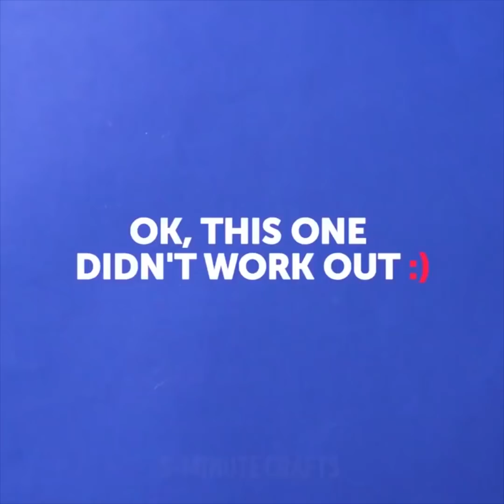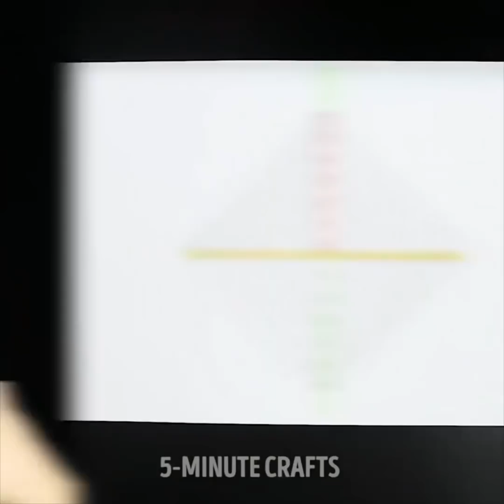12 PAZZE IDEE PER GIOCATTOLI ANTISTRESS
GIOCATTOLI ANTI-STRESS

Dai un'occhiata a questi incredibili e probabilmente più soddisfacenti trucchi che tu abbia mai visto!

Giocattoli anti-stress: ne abbiamo davvero bisogno? Forse non sono sempre in grado di aiutarci a far fronte a serie difficoltà, ma sono sicuri di darti un po’ di buon umore. Almeno per un po’.

Lo stress è un grosso problema. A volte noto che non ci sono tanti motivi per cui vale sorridere. A volte basta davvero poco per tirarti su di morale.

Oggi c'è un enorme numero di siti web e negozi dove vengono venduti tutti i tipi di giocattoli, progettati per alleviare lo stress - giocattoli morbidi, antistress, giocattoli ripieni (sotto forma di piacevoli palline), sotto forma di cubi e palle. Ma tu mi conosci! Sono un convinto sostenitore che le cose migliori siano quelle fatte con le nostre mani! Soprattutto se anti stress! ; )

Ecco una ricetta fantastica per la sabbia cinetica. 3 tazze di sabbia, 2 tazze di amido di mais, 1 tazza di acqua saponata, mescolare insieme. Quindi dividere in parti uguali e aggiungere un po’ di colorante alimentare a ciascuno.

Nel caso ti stavi chiedendo come fare la MELMA GIGANTE, eccoci! Bottiglia di colla PVA, detergente liquido, colorante alimentare, tetraborato di sodio. Ed ecco!

Puoi fare tu stesso delle illusioni di carta e puoi anche guardare la versione digitale! Carte rotanti, ologramma sul tuo smartphone, kirigami carte rotanti e molto altro! Dai un'occhiata a tantissime idee quando ricicli i tappi del vino, bottiglie di plastica, vecchie calze, asciugamani e persino rotoli di carta igienica! :)

Scommetto che non hai idea di quanto possano essere utili! Quindi provaci, e ti divertirai tanto!

Iniziamo con alcuni esperimenti perfetti per un bambino. Sono così facili e divertenti che persino i bambini possono farli. Cominciamo subito con degli esperimenti per bambini. Sono facili e divertenti!

Devi prendere un vassoio metallico o un sabot. Mettici un po’ di latte. Aggiungi del colorante alimentare. È meglio usare colori diversi: blu, verde, rosso e qualsiasi altro colore che ti piace. Infine metti un ​​batuffolo di cotone bagnato con il sapone per i piatti al centro del vassoio. Guarda che bello!

Versa un bicchiere di olio per bambini, quindi aggiungere un po’ d'acqua, diverse gocce di colorante alimentare e una pillola di aspirina. Adesso guarda che follia le bolle. Nota: è particolarmente interessante se lo si guarda di notte.

Prendi un bicchiere. Versa un po’ di aceto, affogaci un uovo nell’aceto. Lascia lì per 12 ore. Risciacqua con acqua. Voilà!

Segnalibri:
2:36 Sabbia cinetica
6:52 Melma fai da tе
8:47 Sì, brilla di notte!
11:43 Kirigami è sempre una buona idea